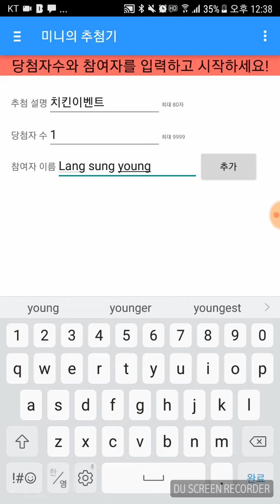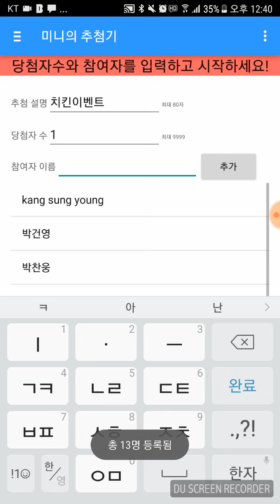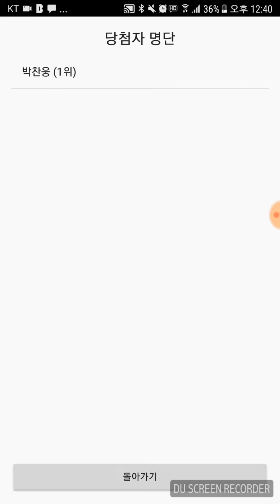쥐도리 구독자 2천명 치킨이벤트 당청자발표